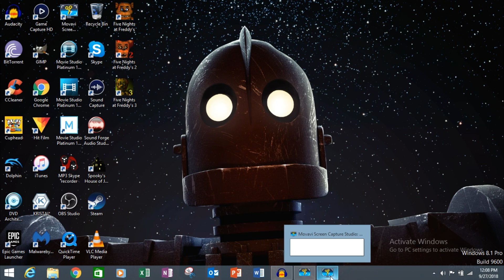Five Nights at Freddy's 2: Darkiplier is HERE!! - PART 2 | Ghost Paralysis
Has anyone else seen Darkiplier in the game?!?!